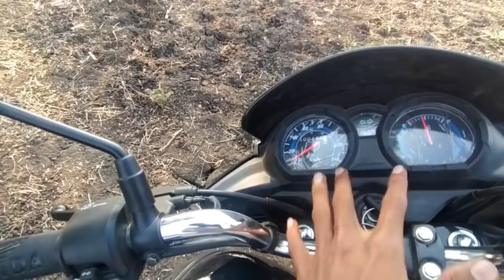गाडीवर दिसलो त पाहिजे..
zenith:Zenith Nutrition  Mass Gainer++ with Enzyme|17g Protein|51g Carbs - 750gms (Double Rich Chocolate) Weight Gainers/Mass Gainers